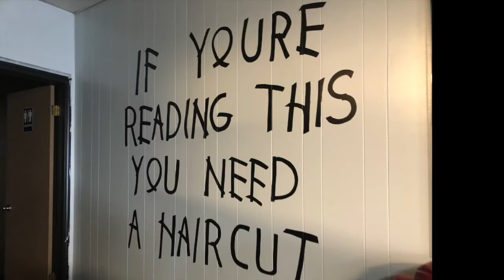HOFB Hall of Fame Barbershop Ad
Advertisement I made the Beat and Video made for HOFB Hall of Fame Barbershop.